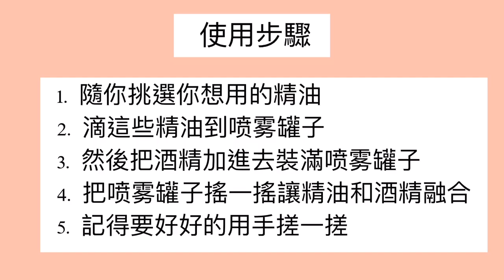簡單自製天然乾洗手 | EASY DIY HAND SANITIZER (2024)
簡單自製天然乾洗手. EASY DIY HAND SANITIZER.
簡單自己製作天然乾洗手. 簡單自製乾洗手 DIY homemade handsanitizer #2024

❤︎ FAVORITES & RECOMMENDATIONS ❤︎
The Red Light Therapy I Use and Recommend: Get $100 OFF using my code (SUNNY)

只需要幾個材料又很有效

希望這個影片對您有幫助! 歡迎大家在下面留言! 謝謝你們的觀看!

我在哪裡買材料:

材料 Ingredients
● 1 漏斗 (我是網路線上買) (Amazon)
● 1 盎司 或 1.5 盎司  喷雾罐子 (我是網路線上買) Amazon 1 oz plastic spray bottle with a funnel:
● 最高酒精成分你可以買到的 (最好是70 % 以上)
(我是在一般的超市或是 Walmart) 網路上也可以買到
● 8 滴的精油 (隨你挑選)
○ 有這三種精油不一定要每一種都要用
(可以只用一種, 只要總共加起來有8 滴)
○ 薰衣草精油 (Lavender) DoTerra Lavender Essential Oil
○ 桉樹油 (Eucalyptus) DoTerra Eucalyptus Essential Oil
○ 牛至油 (Oregano) DoTerra Oregano Essential Oil

精油在網路上可以買到或是一般的超市

我是在特別專賣有機精油的網路公司買的叫 Mountain Rose Herbs 和 DoTerra.

***你們可以用任何牌子的精油
我是建議用有機的精油比較健康
●   這個方法沒有加其他的材料像是蘆薈汁因為這些會稀釋整個的酒精濃度

至少需要60％的酒精濃度才能達到消毒的作用

喜歡這條影片的請記得按個 Like，訂閱這條頻道，和按下鈴鐘，每次我有新的影片發佈你們都可以收到通知！ 希望這個影片對您有幫助!

I would love to know your thoughts and if it’s helpful or not. I really appreciate you watching.

I truly hope that you find this video helpful. Be blessed!

► Turn on notifications for new videos  請點鈴鐘可以看到新影片

DIY CORONAVIRUS DISINFECTANT SPRAY CHEAP & EASY |

HOW TO REMOVE BLACKHEADS FAST｜

DIY NATURAL SHAMPOO for HAIR GROWTH |

DAILY HABITS OF THE STRONGEST COUPLES IN LOVING RELATIONSHIP |

HOW TO MAKE A LONG DISTANCE RELATIONSHIP WORK |

My name is Sunny and I am a nurse (RN, BSN) in the U.S.
Helping you improve your health,  providing natural health knowledge, nutrition and natural remedies.
I really appreciate your time and hope they can help you achieve your goal.

This is at no additional cost to you. I will only recommend products that I personally like. Thank you for supporting my channel, so I can continue to provide you with free content like this video.

這些資訊和內容不是要給你們當醫學上的建議. 請找你們的醫生問你們自己醫學上的問題.